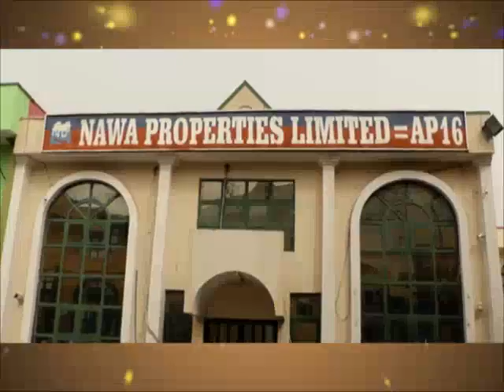Day 16 DR TAJUDEEN 2016 RAMADAN TAFSIR